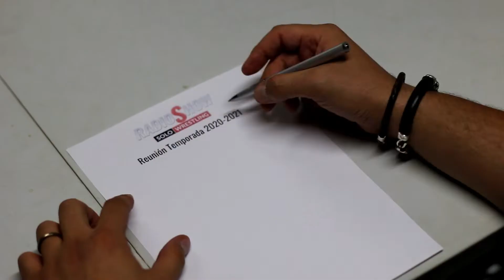LLEGA SOLOWRESTLING SHOW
El nuevo programa de Solowrestling en formato vídeo llegará muy pronto a Youtube. Los integrantes de Solowrestling Radio Show Xavi Ramos, Jonathan Romero e Iván Beas se embarcan en una nueva aventura.

¿Quién será el cuarto miembro del equipo y qué traerá consigo?...